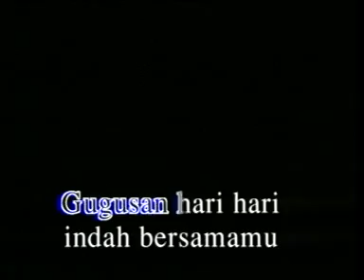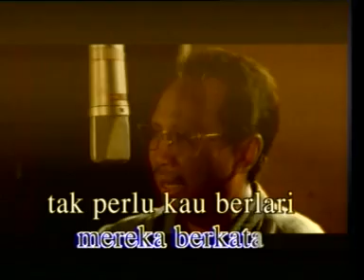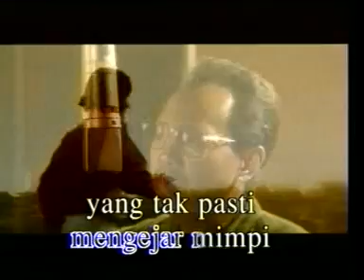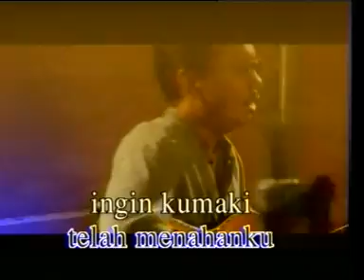Ebiet G Ade -=- Camelia 2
Koleksi lagu Indonesia 80's